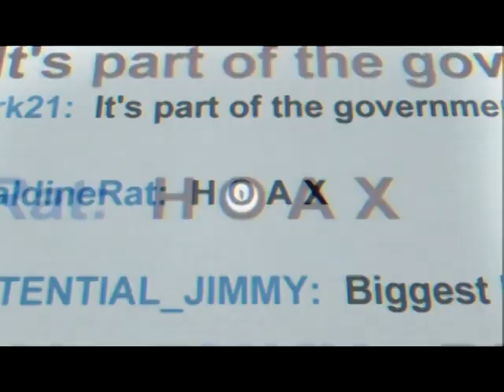Yotto - Another Riff For The Good Times